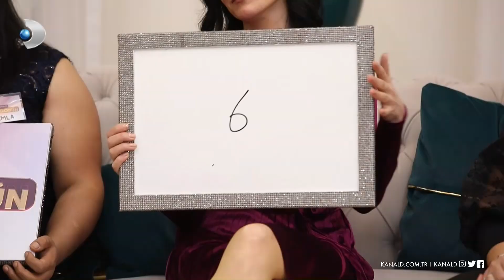Haftanın finalinde düşük puan tartışması!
Zahide Yetiş'le Gelin Görün haftanın finali bölümünde son gün yarışmacıları puanlanıyor. Kayınvalide Sevgi Hanım ve gelini Sümeyye Hanım, aldıkları puanlardan memnun kalmıyor. Kayınvalideler arasında düşük puan tartışması başlıyor. Peki buna rağmen gün sonunda Sevgi Hanım ve gelini kaç puan aldı?

Moda konusunda en iddialı kayınvalideler ile hamaratlığına, temizliğine ve misafirperverliğine en güvenen gelinler, "Zahide Yetiş'le Gelin Görün"de, Kanal D ekranında yarışıyor.